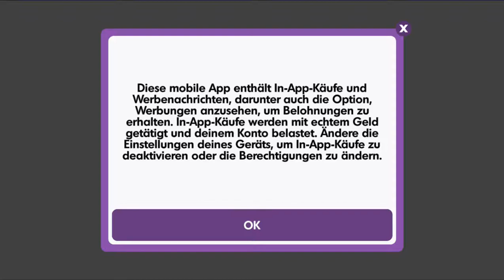EverRun (Deutsch) #01 angezockt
Ein angezockt geht bei mir 5 folgen wenn es euch enteresirt dann mach ich das projekt bis es zuende ist.